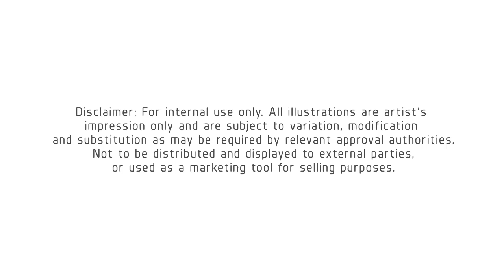Grand Medini Architectural Walk through Animation Kuala Lumpur Malaysia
This is a architectural 3D animation real estate property walk through video. This project is located at medini johor bahru. Medini is a Township development spanning 2,230 acres (9.2 sq km)developed to become the Central Business District of Nusajaya in the southern economic zone of Iskandar Malaysia.
Surrounded by established signature developments such as EduCity, an international best-in-class education hub; Pinewood Iskandar  Malaysia Studios with over 100,000 square feet of film stages; Kota Iskandar, the new Johor State Administrative Capital; Puteri Harbour, a premium waterfront development across the strait from Singapore; Horizon Hills, home to one of the best golf clubs in the country – and most significantly, Medini is home to the newly opened LEGOLAND ®Malaysia theme park - the first LEGOLAND in Asia .